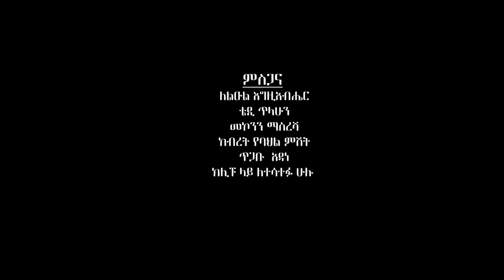Teshager Simachew - Tseyim Atalay | ፀይም አታላይ - New Ethiopian Music 2019 (Official Video)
Ethiopian Music : Tshager Simachew | ተሻገር ስማቸው - Tseyim Atalay | ፀይም አታላይ - New Ethiopian Music 2019 (Official Video)